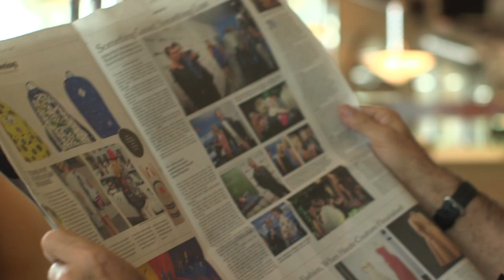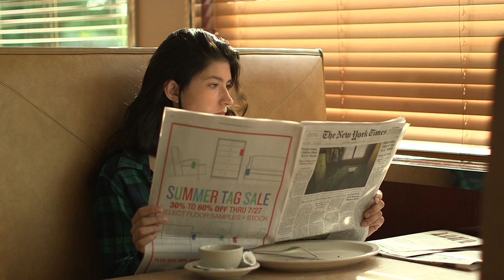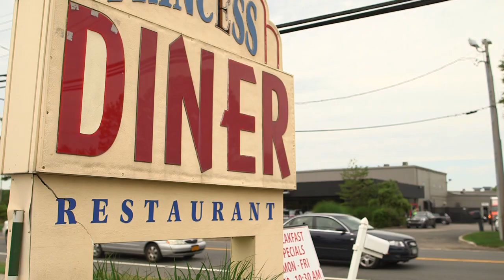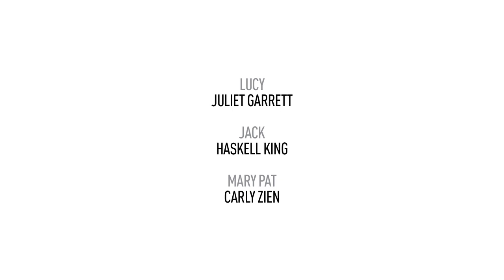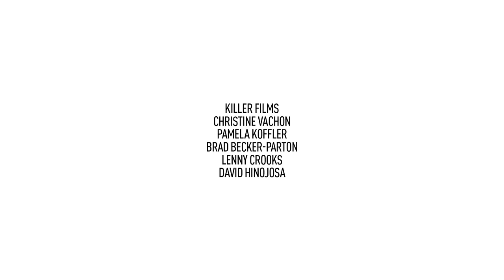01 MBank RunRunAway 10 6 14 Screening